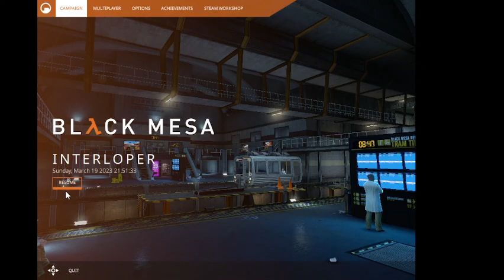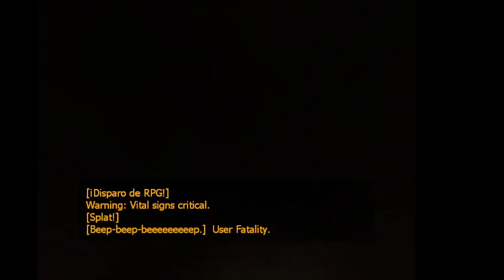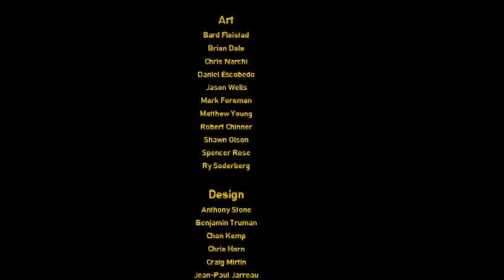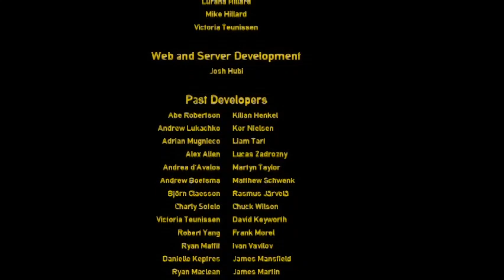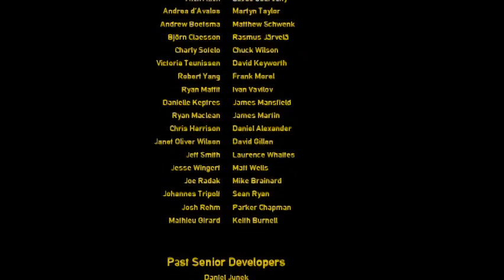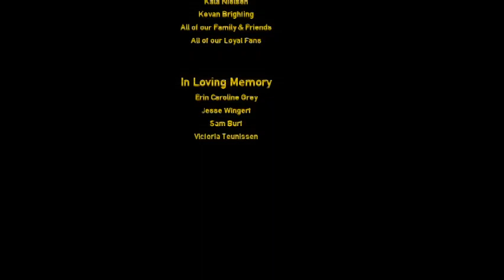Black Mesa part nine (finale)